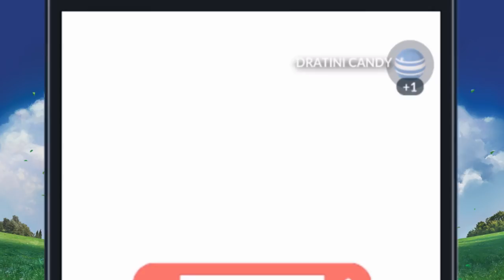Pokémon: Let’s Go, Pikachu! & Pokémon: Let’s Go, Eevee! - Overview Trailer (Nintendo Switch)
Journey through the Kanto region on an exciting adventure in Pokémon: Let’s Go, Pikachu! and Pokémon: Let’s Go, Eevee!, out now only on Nintendo Switch.